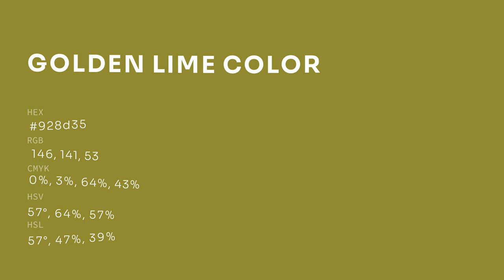Golden Lime color 928d35 hex color - Green color - Cool color 928d35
What color is Golden Lime ? 928d35 hex color - Green color - Cool color 928d35

Hex 928d35 Color Code is also known as Golden Lime color.